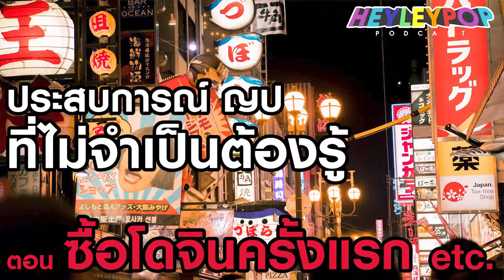ซื้อโดจิน(การ์ตูนโป๊) ที่ร้านสะดวกซื้อครั้งแรก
เรื่องญี่ปุ่นที่ไม่จำเป็นต้องรู้ เป็น live ที่เราอยากคุยเรื่องเกี่ยวกับ ประเทศ ญี่ปุ่น ในหลาย ๆ เรื่อง ทั้งประสบการณ์ตรง และ อ้อม ที่คุณไม่น่าจะเคยได้ยินจากที่ไหน และที่สำคัญคือคุณ "ไม่จำเป็นต้องรู้ก็ได้"

Host : ป๊อป HayleyPop
Editor and Sound design : ป๊อป Hayleypop
Graphic : ป๊อป HayleyPop

(ช่องเพื่อนจ้า)